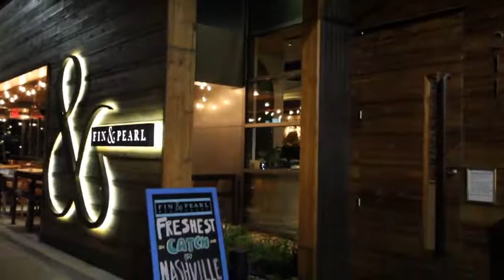10000000 246247209379163 8366625554220187648 n